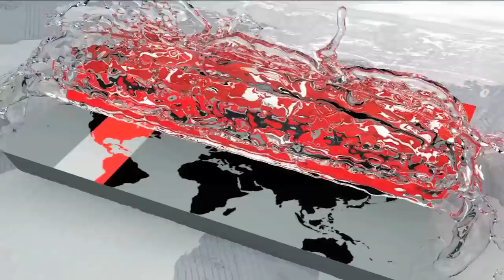'নির্বাচন নিয়ে সংলাপ কেন করতে হবে? -এটা হাস্যকর' | Obaidul Quader | Somoy TV